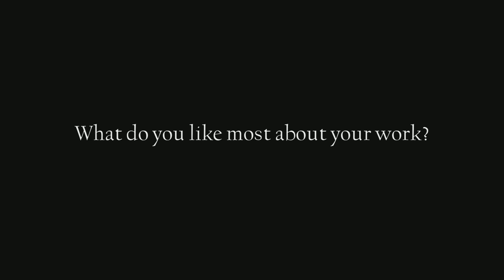Full Spectrum: Dr. Patricia Reiff, part 3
Dr. Patricia Reiff discusses what she likes most about her work.